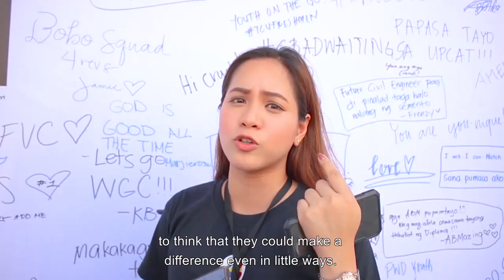Taguig Youth Con 2019 with Marvin Agustin, Melissa Gohing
Young Taguigueños are dreaming BIG after this year's fun-filled Taguig Youth Con.

Check out snippets from the event that ignited inspiration, drive and positive vibes in the city's Gen Z.